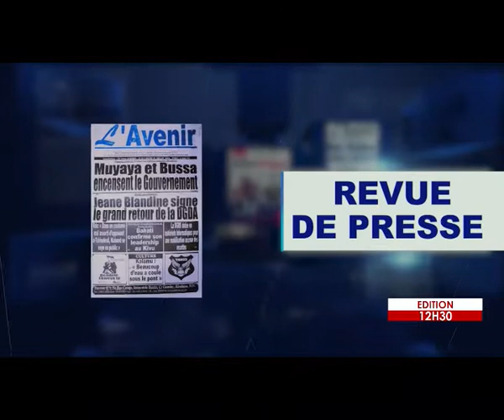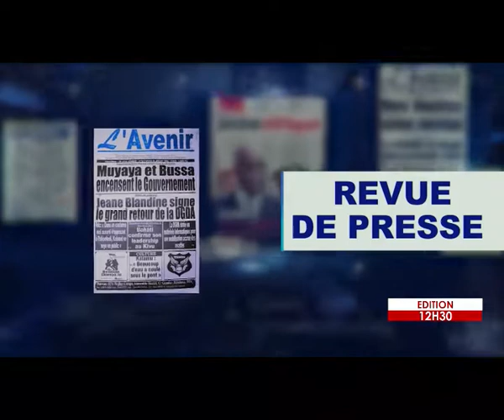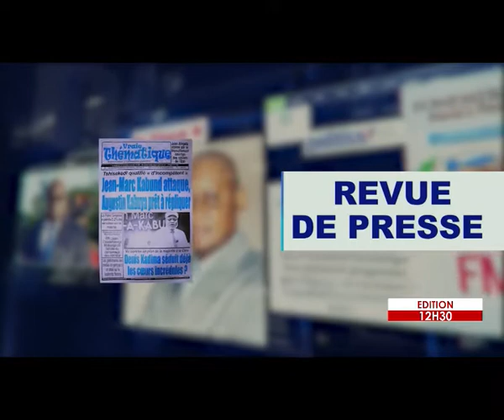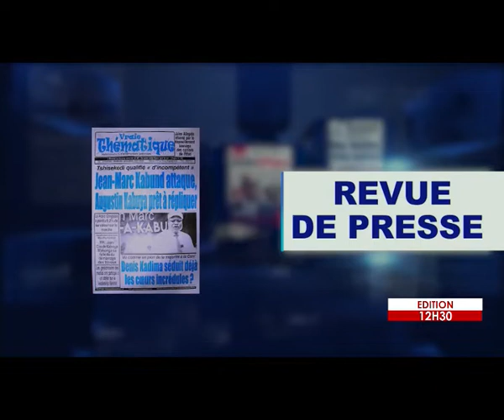4 ADF NEUTRALISES ET 1 MILITAIRE TUE PRES DU PONT SEMULIKI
BULLETIN D'INFOS 19 JUILLET 2022